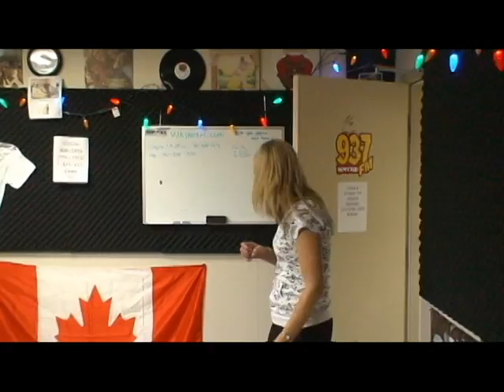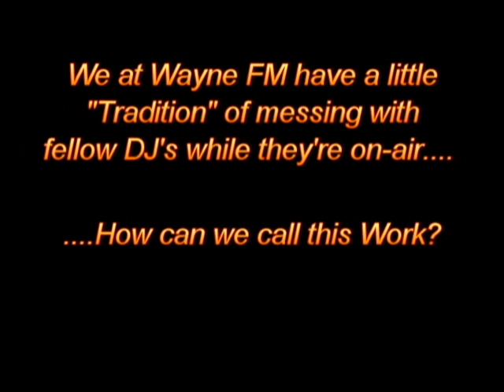Wayne FM Behind The Mic